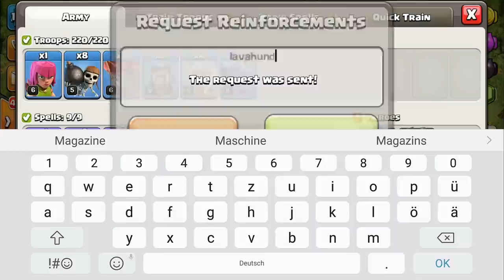EURE TRUPPEN - RH9 TAKTIKFOLGE 🤘 | Clash of Clans Deutsch | Let´s Play COC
Ich setze eure Truppenvorschläge um.

Titel des Videos: EURE TRUPPEN - RH9 TAKTIKFOLGE 🤘 | Clash of Clans Deutsch | Let´s Play COC